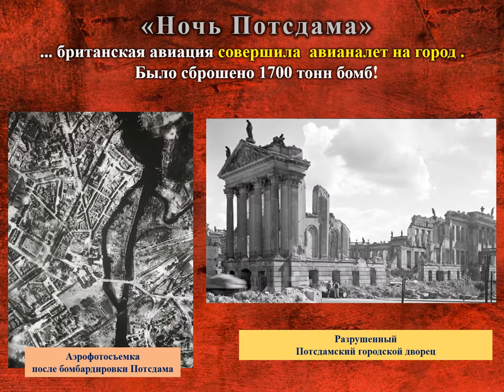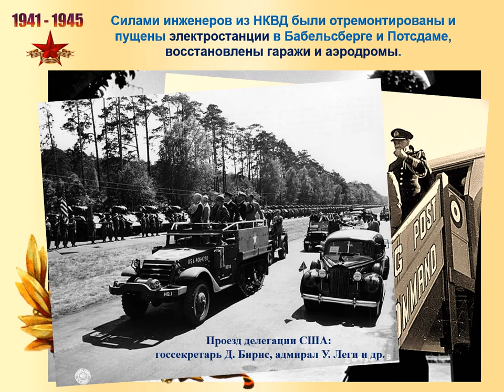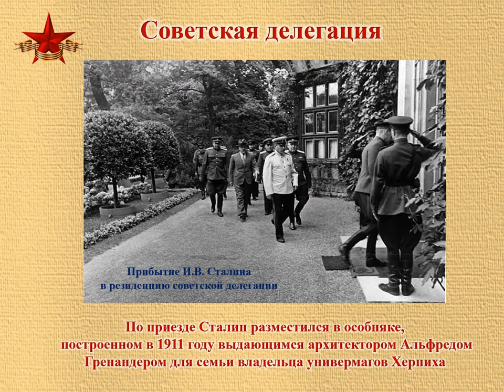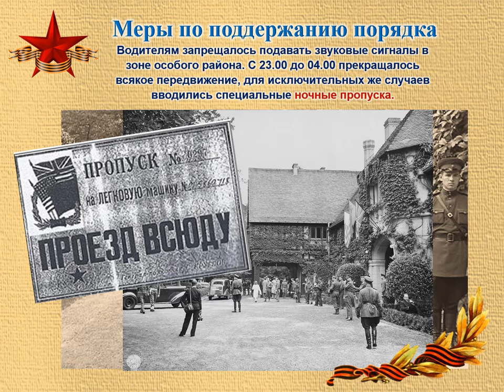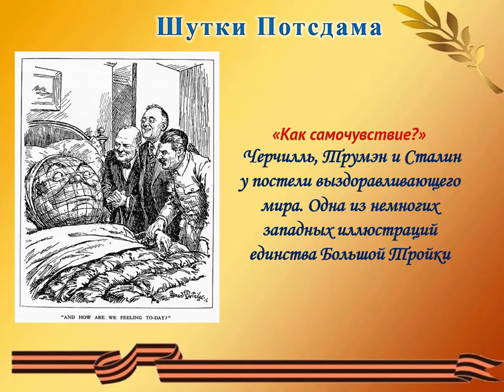Видео справка Операция ПАЛЬМА 1945 Потсдам